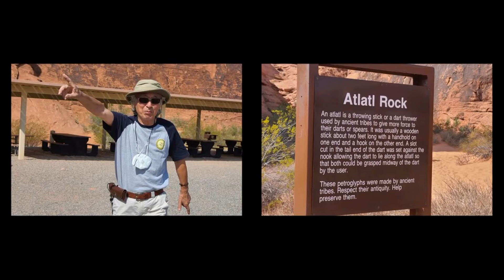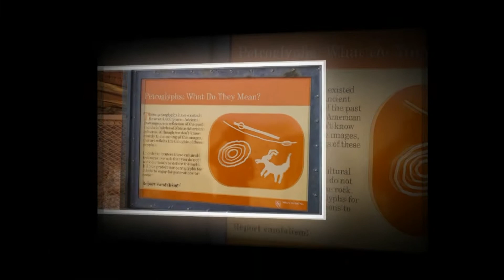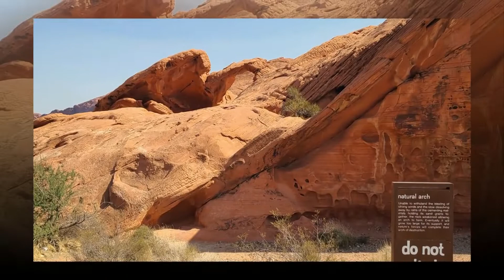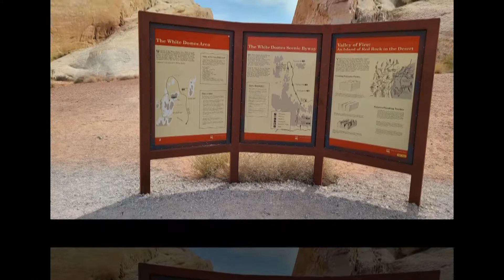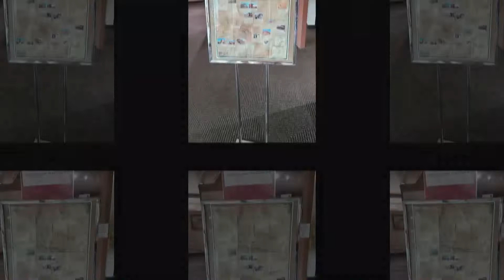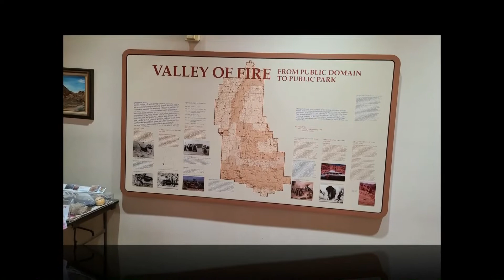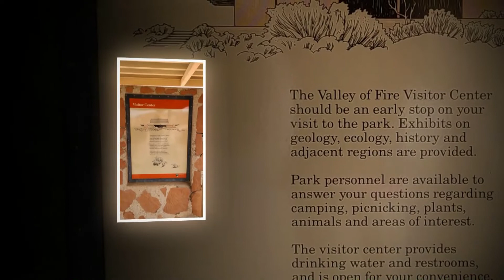Vally of Fire State Park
Oct. 26. 2021 Tuesday
Travle and Visit

Member: 라스베가스 정하상 한인 성당
이종윤 요셉
이 루시아
장상일
장 로사
강 로사
최 발바라
최 빅토리오